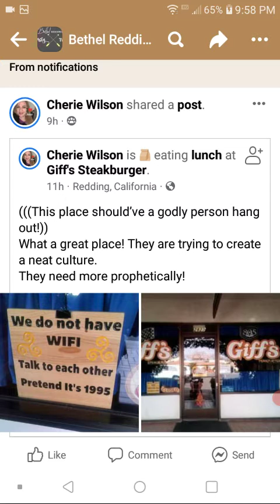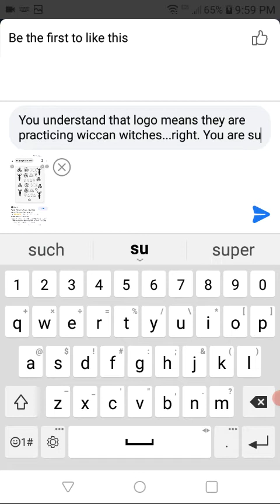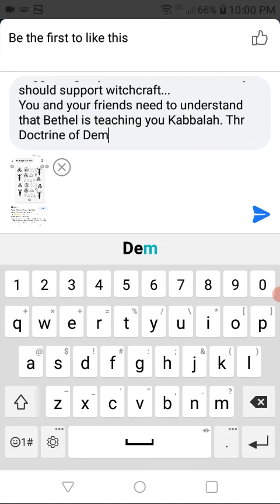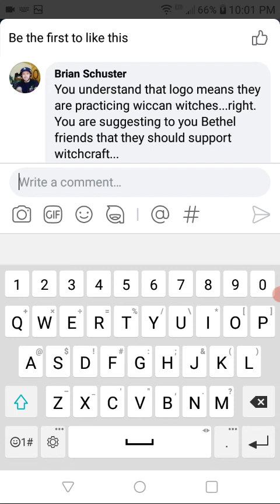Bethelite Suggesting you Support Wiccan Witches.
this was posted in a Bethelite FB Group.
I hope this is considered Gentle as a dove.